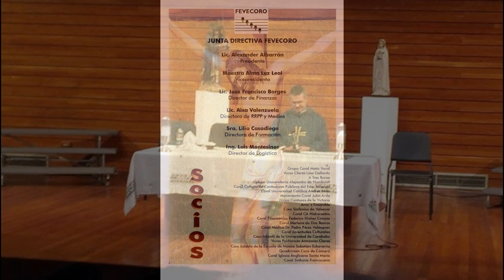1er. Festival de Música Sacra FEVECORO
I Festival de Música Sacra FEVECORO, evento que tiene como objetivo recordar el regocijo y la reconciliación espiritual que Dios nos representó en la vida, pasión y muerte de Jesucristo.

Estuvo coorganizado por las grupaciones: Voces Polifónicas Armonías Claras, Coral Juventudes Culturales y Grupo Coral Mariz Vocal. Asistieron como agrupaciones invitadas:
Coro Sinfónico de Valencia. (Carabobo). Dir. Erick Osuna.
Coro Santa María. (Caracas). Dir. Roy Holder.
Coro Voces Polifónicas  Armonías Claras. (Caracas). Dir. Clarisa
Coro Estable de la E.M. Sebastián Echeverría. (Carabobo). Dir. Silena Martínez.
Niños Cantores de la Victoria  (Aragua). Dir. Félix Ávila.
Voces Claras Lino Gallardo. (Caracas). Dir. Manuel Hurtado.
Coro de Cámara John  Ávila. (Aragua). Dir. Félix Ávila.
Juventudes Culturales UCV. (Caracas). Dir. Luis Eduardo Galián.
Orfeón Universitario. (Caracas). Dir. Raúl López

Se efectuó los días 08 y 09 de Junio de 2013.